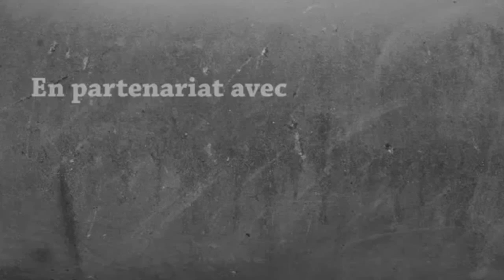Herobrine's mansion - 01 - La crypte maléfique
Une aventure épique d'Aquasys sur Herobrine's Mansion, la map sanglante du célèbre Hypixel que vous pouvez télécharger